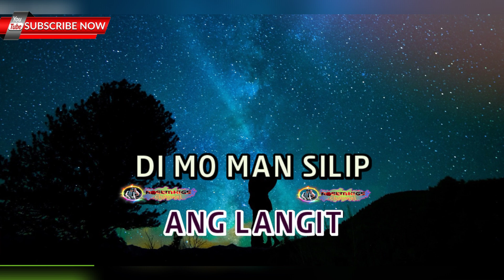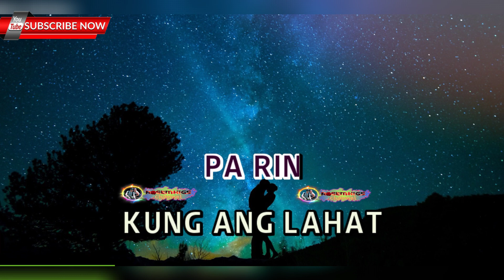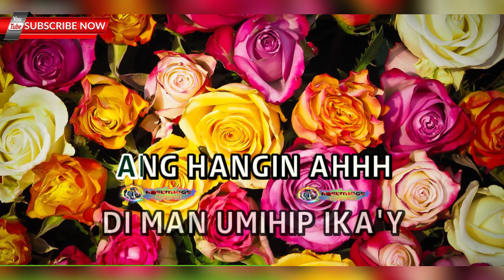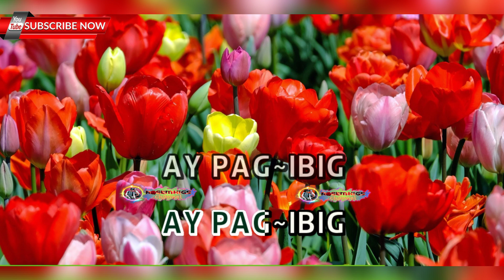PAGLISAN - COLOR IT RED - KARAOKE 🎤🎶